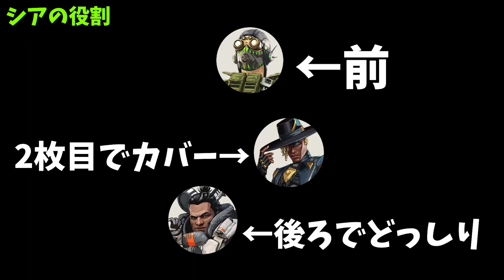【世界一わかる】今日からシア専になれる！ 立ち回り、戦い方徹底解説 シア使い方【APEX エーペックスレジェンズ】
0:00 はじめに
0:38 シアの役割
1:37 戦術アビリティ
4:49 パッシブ
7:09 アルティメット